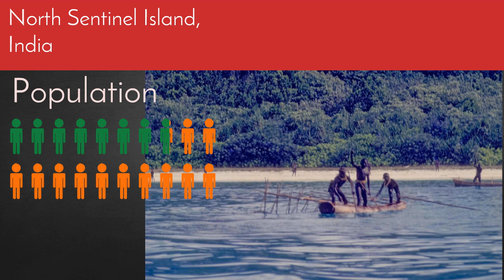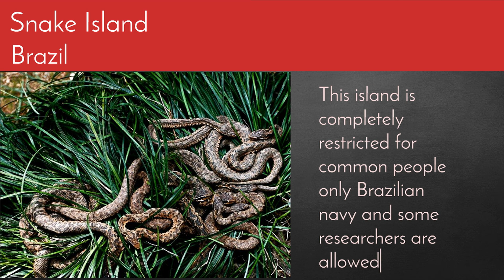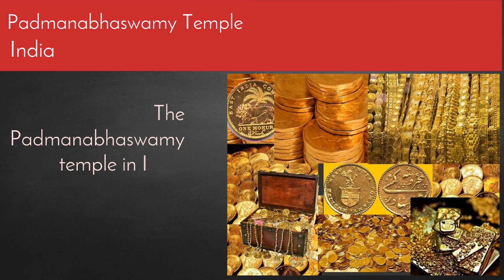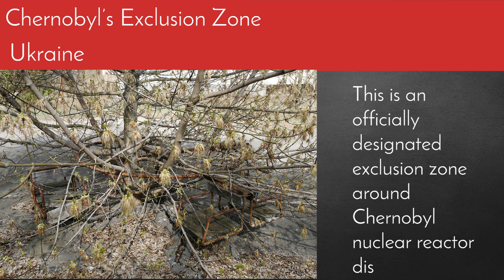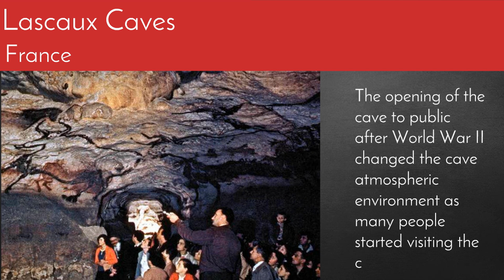Forbidden Places On Earth | Don't Even Dare To Visit | The Minuscule Show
The world seems to be more open and free than a century ago. But there are still some places which restricts who is to be allowed. We will see some 10 really mysterious and forbidden places in the world.

North Sentinel Island, India

It is a small island in Andaman, India. Sentinelese, a tribe who are living in this island for 60000 years and they are the last uncontacted people in the world. The Indian government prohibits any one to travel within 9.5 km radius near the island to protect the tribes, as they have no immunity to outside world. Their population is decreasing rapidly and it is estimated only 100 to 200 tribes are left.

Ilha da Queimada Grande, popularly known as snake Island is located near the coast of Brazil in the Atlantic Ocean. There are some 430000 snakes in this island, which means there are 1 to 5 snakes per 10 square feet. This island is completely restricted for common people only Brazilian navy and some researchers are allowed.

Area 51, United States

One of the highly classified United States Air force facility. It was rumored that aliens and their spacecraft are kept in this site. Which was denied by United States government. This is one of the highly secured place with modern warfare and tech. Don’t even dare to go there.

Poveglia, Italy

This is a small island between Venice and Lido in Northern Italy. This is considered one of the most haunted place. In the beginning of 1776 for 100 years, the island became quarantine colony for those suffering from plague and the dead. Then it was converted into a mental hospital. The Shutter Island Movie is based on this Poveglia island story. This island is completely deserted now.

Padmanabhaswamy Temple, India.

You might have heard of people becoming famous over night or winning a lottery and getting rich. But the Padmanabhaswamy temple in India became the world’s richest temple overnight. This happened 2011, when the Supreme Court of India ordered to open the secret chambers present under the temple since a petition was filed against temple management for mismanagement. They opened 5 out of 6 vaults and found tons of gold, diamond and rubies inside. It is estimated worth billions of dollars. The chamber B which is unopened for centuries is considered to have trillions of dollar worth assets.

The Queen’s Bedroom, U.K

The Buckingham Palace is one of the top attractions in the world. This is the official residence of the Queen. There are public tours available inside the palace but there is one room which is strictly probhited for the common people, that is the queen’s room. However, in 1982 Michael Fagan break into this room by climbing 20-foot wall and this is one of the greatest security breaches ever.

Coca-Cola Recipe Vault, United States

The real American secret Coca Cola’s original recipe is one of the most guarded and best-kept business secrets. This recipe is kept in a high-tech vault and is in the World of Coca-Cola museum in Atlanta. There are myths that only two people knows the full recipe. Finding out what makes coke tastier is still a mystery.

Chernobyl’s Exclusion Zone, Ukraine

This is an officially designated exclusion zone around Chernobyl nuclear reactor disaster. After the nuclear disaster in 1986 this zone was created based on the intensity of the radiations. Even after 30 years, this is still a ghost town. Tourist can get special permission but still it is a risky try due to radiations.

Vatican Secret Archives, Vatican City

Most of the religious secrets are heavily guarded. Vatican Secret Archives are not an exemption. These are kept in high secrecy for centuries. This includes millions of documents dating back 12th century. The authorities often releases few documents in public domains but still it is a mystery to all, what is in there.

Lascaux Caves, France

Lascaux Caves, is the place where you can get insights about history of human race. The stunning images on the cave wall are 17000 years old. The opening of the cave to public after World War 2 changed the cave atmospheric environment as many people started visiting the caves. Now it is shut down for visitors and a replica was created just near the original caves for visitors.